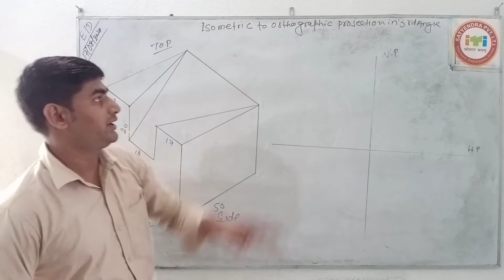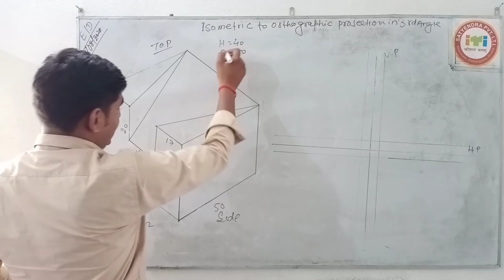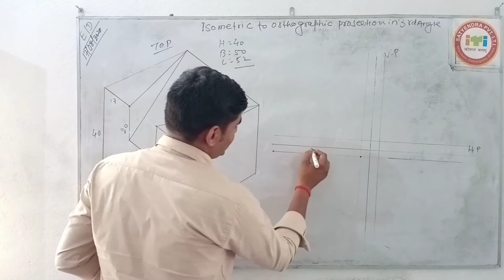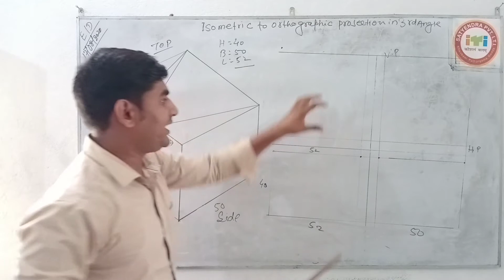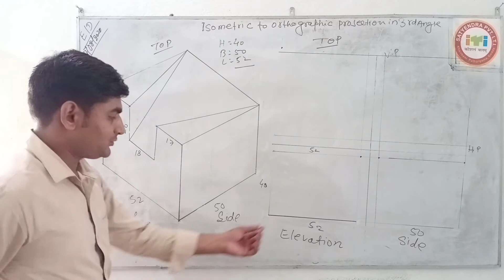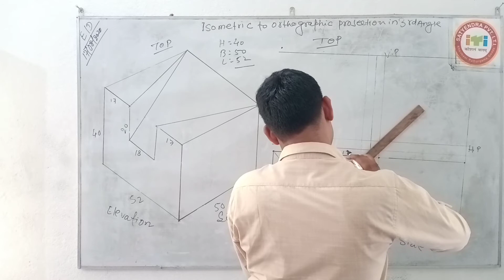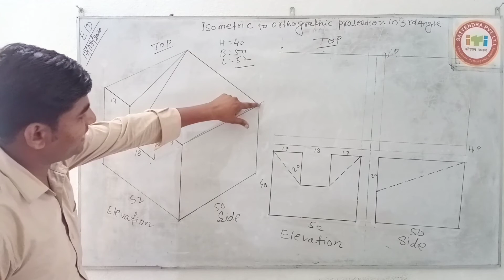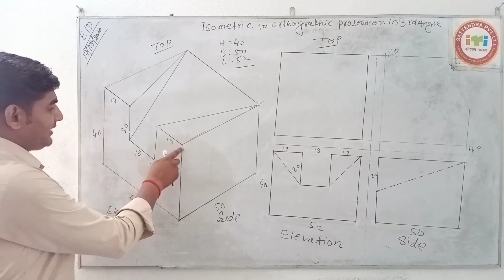Isometric to orthographic projection in 3rd angle